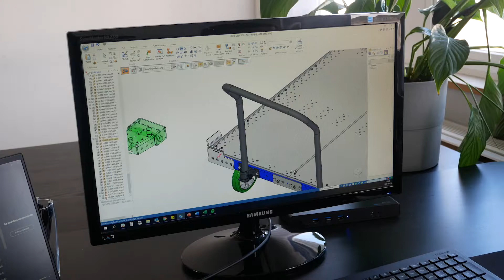Interview with our concept manager Ebba Hellberg | FlexQube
We had the opportunity to sit down with our concept manager Ebba Hellberg for a short interview.

Watch Ebba talk about her daily tasks, the FlexQube concept, customer projects, the design process, and her favorite solution to design.

FlexQube provides a modular material handling concept to push the boundaries of material handling carts. The modularity allows carts to be made specifically for your materials, helping you improve safety standards and ergonomics while greatly boosting your internal efficiency. Expanding the original FlexQube concept with our automated solution, the eQart, we continue on our mission; to make our customers world leaders in intralogistics.

The eQart is an AGV developed from the FlexQube concept. Using FlexQube building blocks and complementing with smart modules, we can offer a flexible, affordable, and user-friendly automated concept. The eQart has market-leading size flexibility from 35 x 33 inches up to 99 x 99 inches and be used for stand-alone, towing, or in a mother-daughter configuration.